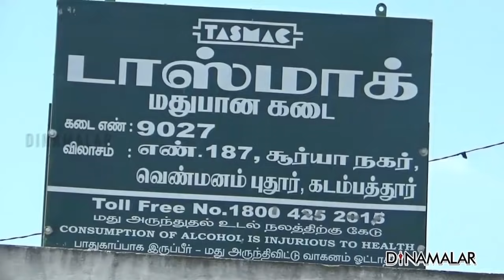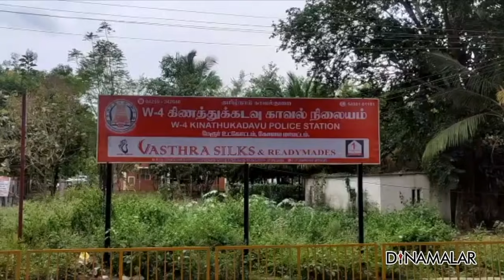செய்தி சுருக்கம் | 8 AM | 24-06-2021 | Short News Round Up | Dinamalar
செய்தி சுருக்கம் | 8 AM | 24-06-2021 | Short News Round Up | Dinamalar#Dinamalar For more videos